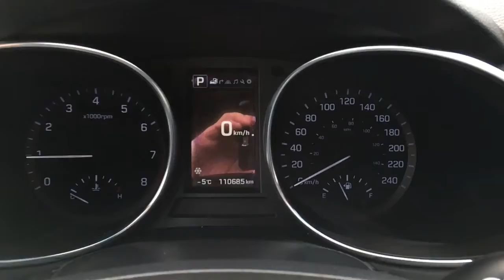2017 Hyundai Santa Fe Sport Ultimate | General Features Quick Tour | Edmonton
In this Freedom Ford quick tour, we'll be looking at the general features of this preowned 2017 Hyundai Santa Fe Sport Ultimate - Stock 22SC9543A